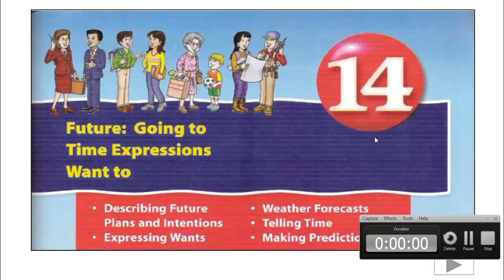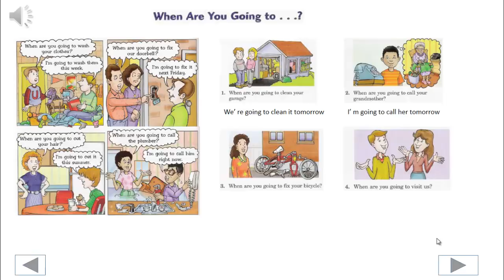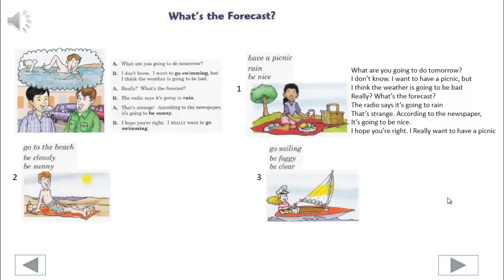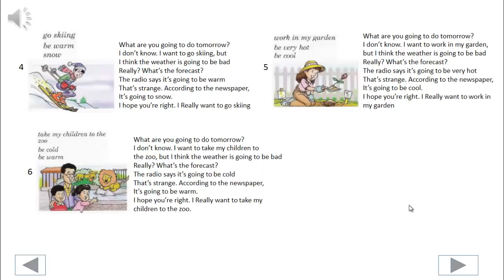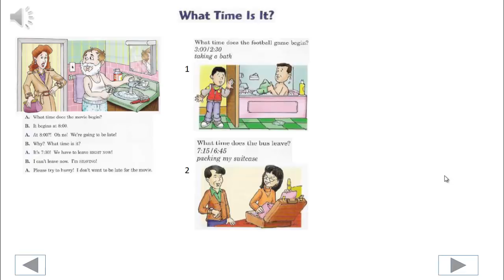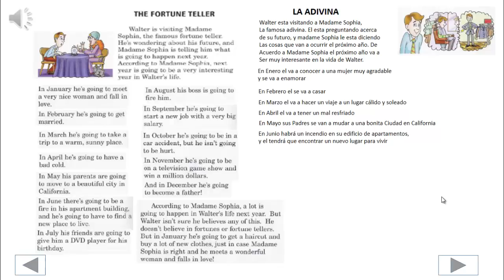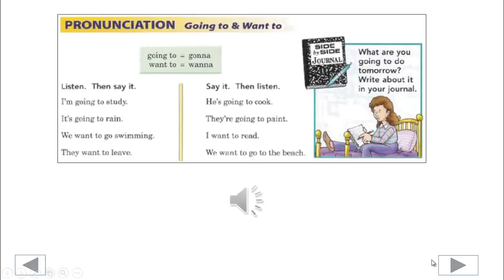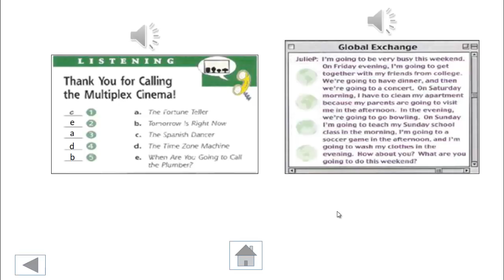INGLES SIDE BY SIDE BOOK 1 CHAPTER 14